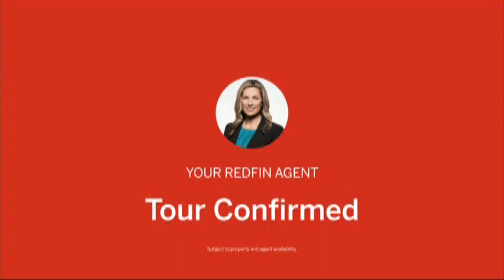DTMF Tones on CNN (August 28, 2020; SD Feed)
*No political comments will be allowed. This video was not uploaded to make some political statement.*

This is something I caught while reviewing my recording of CNN from the 12am-3am hours of August 28th, 2020. Audio track #2, which has the DTMF cues, is completely silent, except when the tones are cued. I combined audio tracks #1 (main audio) and #2 (silent/DTMF cues) in Vegas. This is from the CNN SD feed (the SD feed served as my backup capture should the HD capture fail.) I recorded the file straight to my computer, which capture all audio tracks in the process; simply put, it was more convenient to edit the SD feed since it was already transferred to the computer.

These DTMF tones are a cue to trigger commercial breaks. Until tonight, I had no idea that DTMF tones were still being used, let alone on a network like CNN.